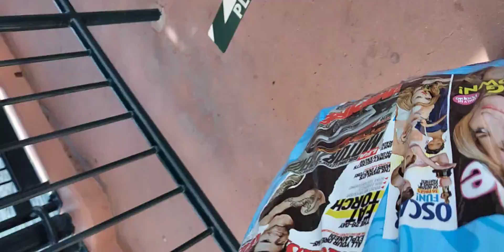hollywood studio at Disneyland florida transportation to go other park